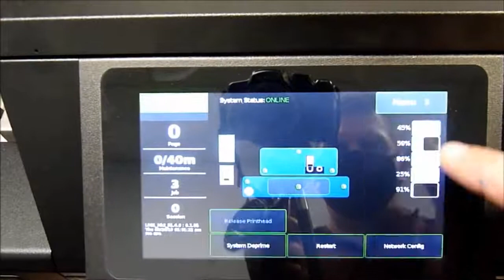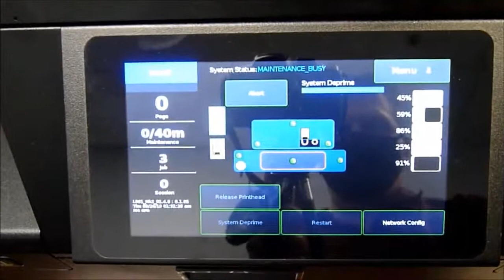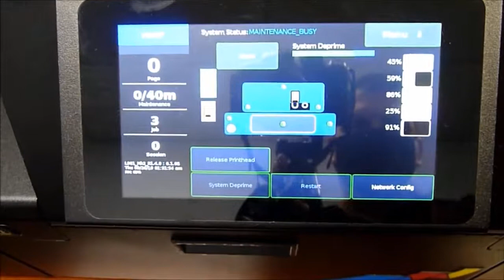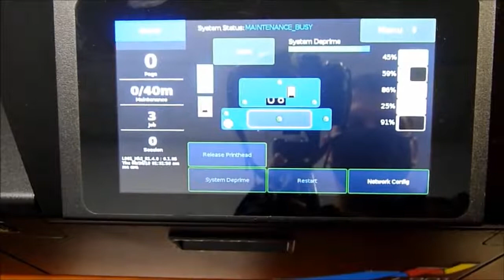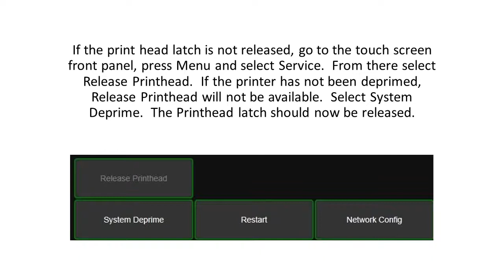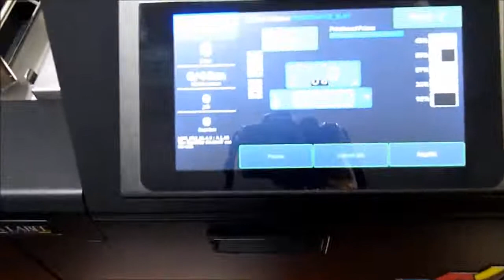Смяна на печатна глава memjet Sirius | Printhead Removal and Replacement L901 Label Printer